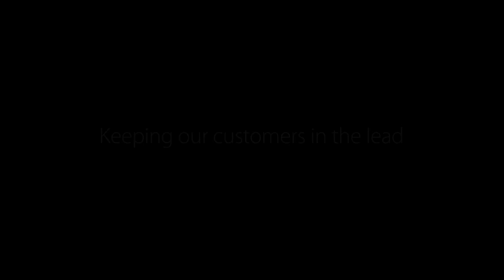Breakthrough - Multi-Layer Technology for Coffee Capsules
How do you change same? With more sustainable packaging, significant material savings and lower package costs, Husky's BREAKTHROUGH Multi-Layer Technology unlocks packaging possibilities for coffee capsules and other thinwall plastic packages. for more information.